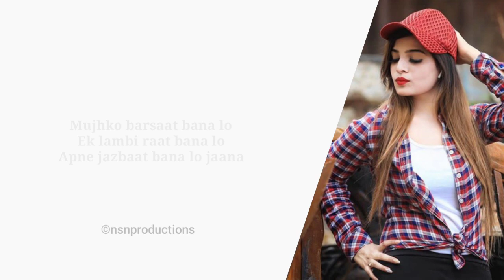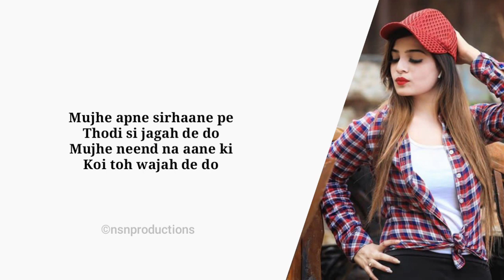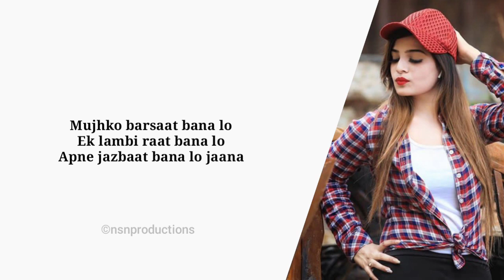Mujhko Barsaat Bana lo (Piano Version) Free Unplugged Karaoke Lyrics | Tik Tok Viral Song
Custom Paid Track Available In Cheapest Price

Recording Settings :

Scale : G# Minor
BPM : 72
Sample Rate : 44100